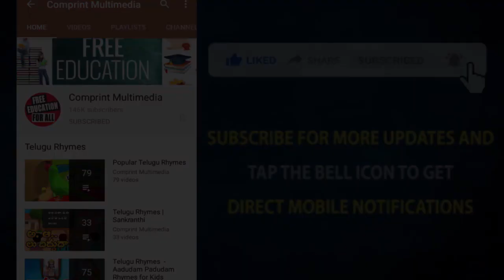పలక రైమ్ | Palaka Rhyme | Nursery Rhymes For Kids | Animated Cartoon Rhymes For Children |Bommarillu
పలక రైమ్. We bring the latest rhymes for children. Bommarillu channel is designed to make your children learn all-time famous rhymes. By watching these rhymes, children can grow their knowledge and also get engaged with colorful animations.